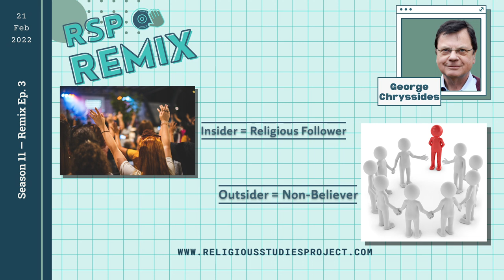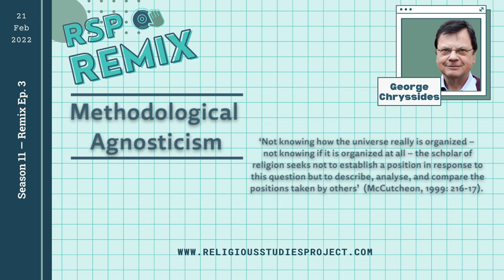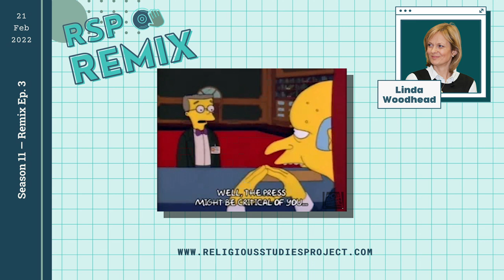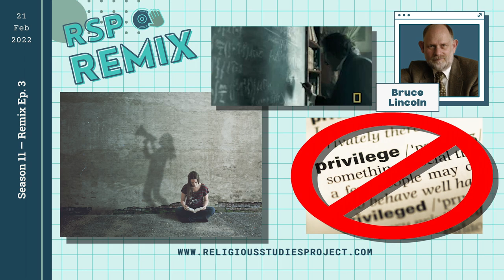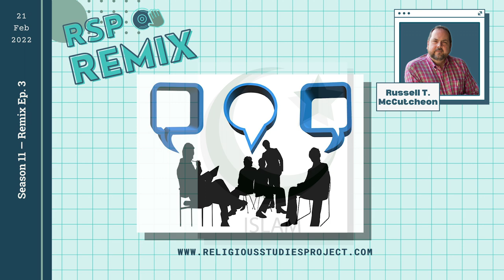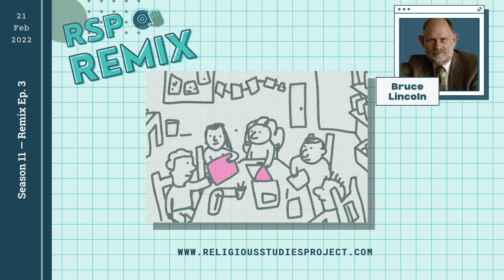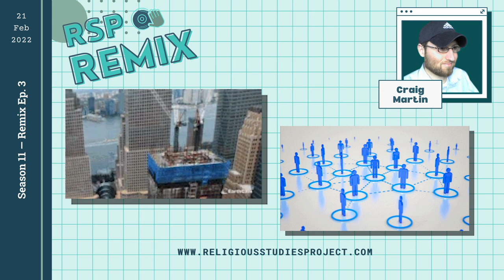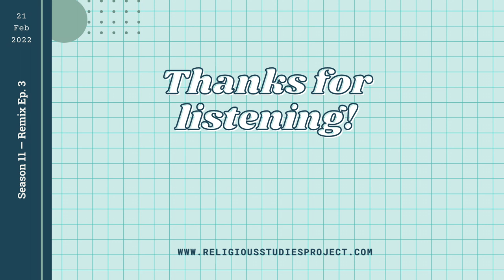The Insider/Outsider Problem: An RSP Remix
In this edition of RSP Remix, we go deep into our archives to explore the insider/outsider problem in the study of religion. We explore questions such as “What is an ‘insider’ or ‘outsider’?” and “How do scholars of religion study and engage ‘insiders’?” to begin unpacking what all is at stake in this process of group formation.